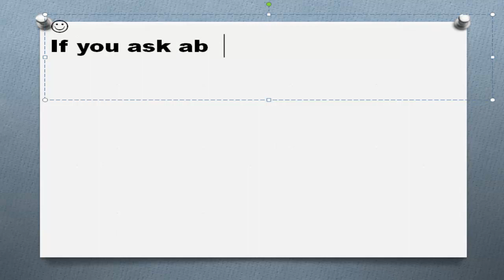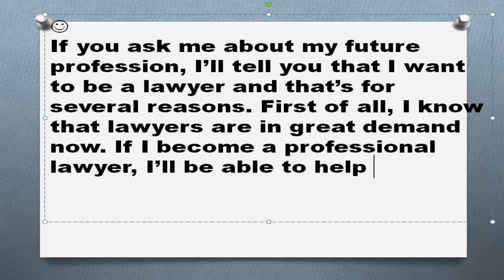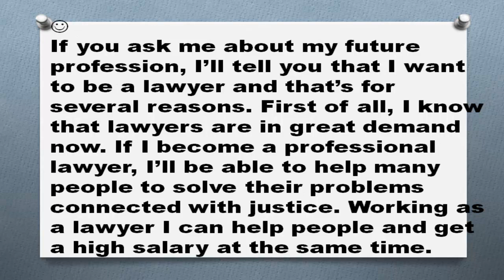Топик My future profession lawyer моя будущая профессия юрист